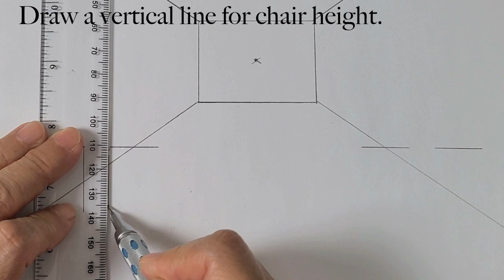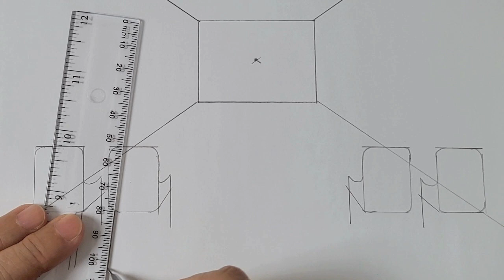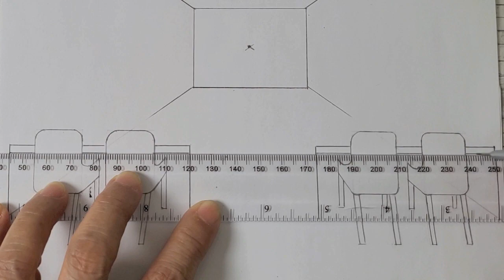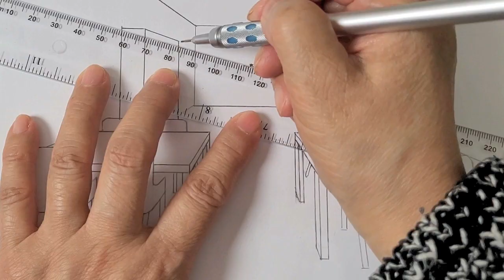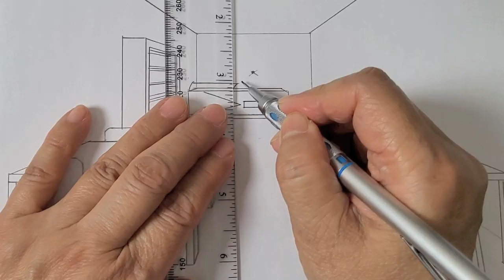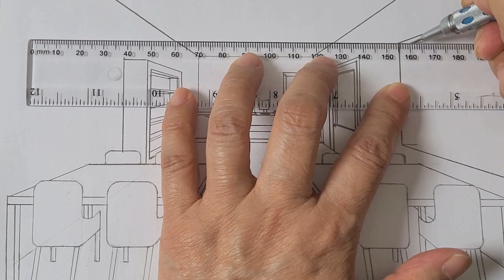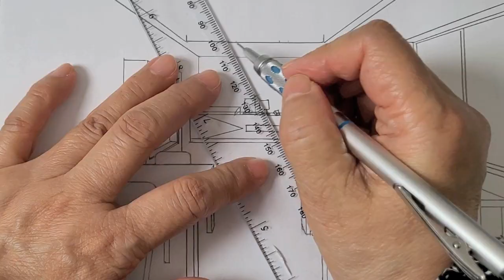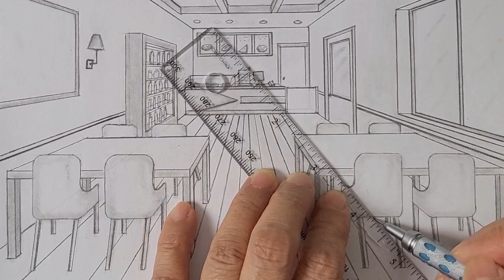How to draw in one point perspective, pizza shop restaurant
This video shows how to draw in one point perspective, how to draw pizza shop restaurant, how to draw pizza shop in one point perspective, how to draw restaurant, how to draw fast food restaurant. it is step by step drawing tutorial.